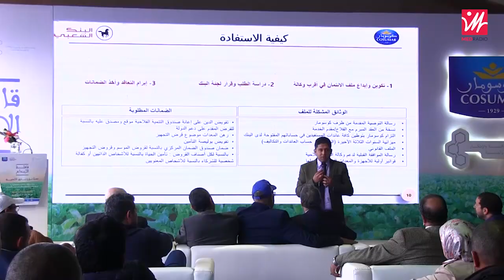شباب من سيدي بنور: جينا نستافدو من "قافلة الإبداع" باش نكبرو المشروع ديالنا وزيدو للقدام